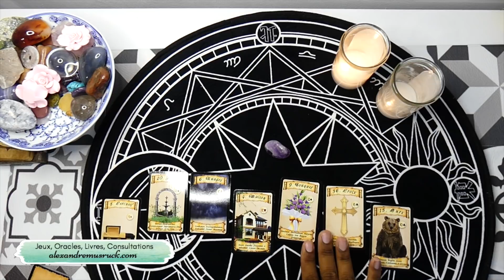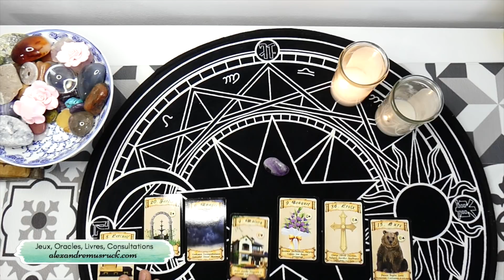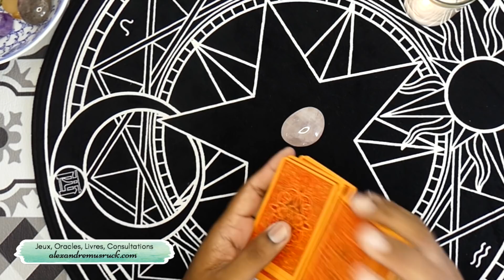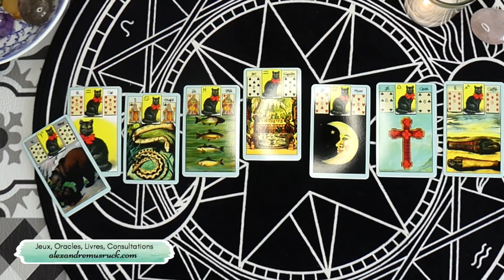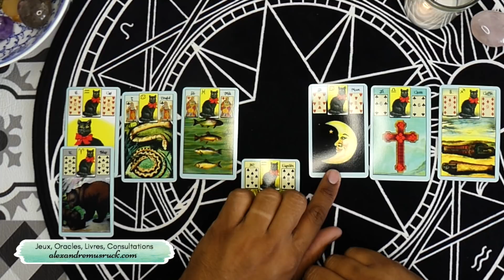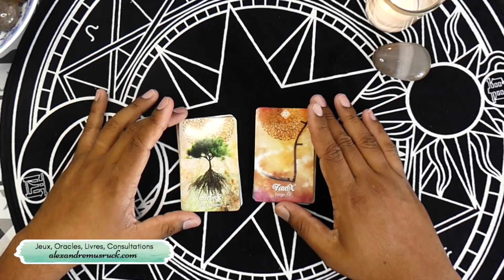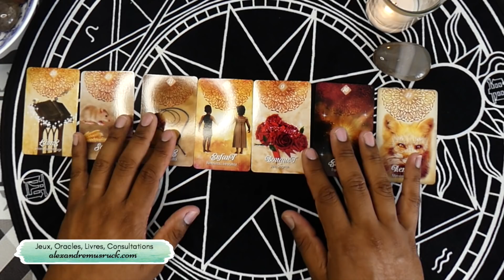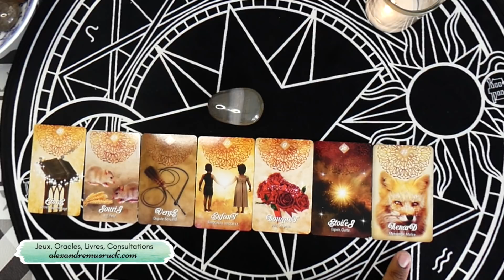Petit Lenormand Tirages des énergies de la semaine du 6 au 12 Janvier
👇   👇  👇  Déroule pour plus d'infos  👇👇👇
🔮Mon site internet : alexandremusruck.com et ma boutique Etsy

⏰ TIMINGS de la vidéo:
⌛️Choix des jeux: 1:10
⌛️L’améthyste: 2:04
⌛️Quartz Rose: 9:03
⌛️L’agate: 16:01